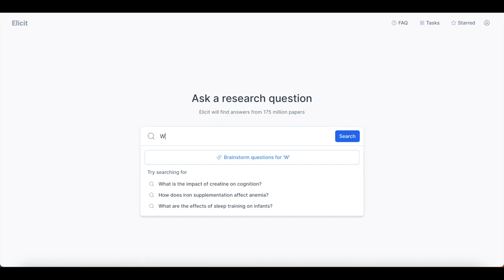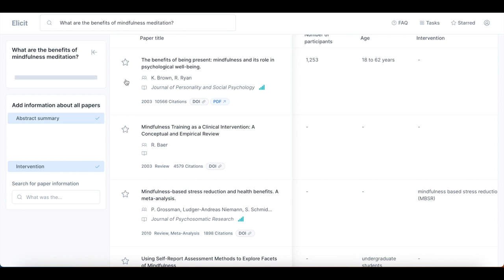How To: Literaturrecherche mit KI – Elicit.org // Universitätsbibliothek Leipzig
Gerade für medizinische Fragestellungen ist Elicit.org ein gutes Recherche-Tool. Wie man damit arbeitet und sich die Literaturrecherche erleichtert, zeigen wir in diesem Video.